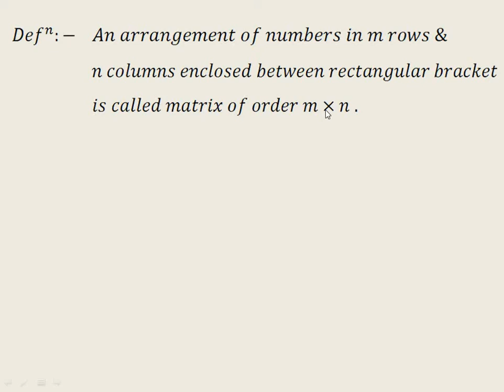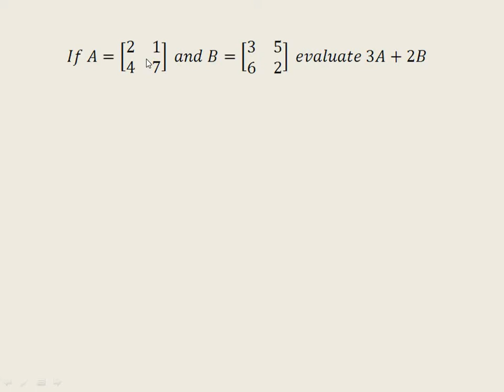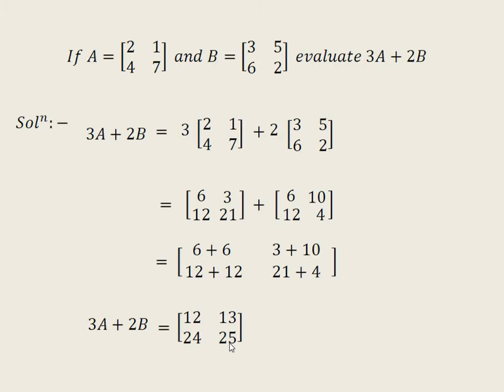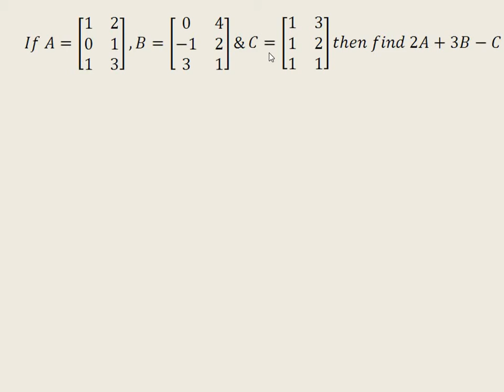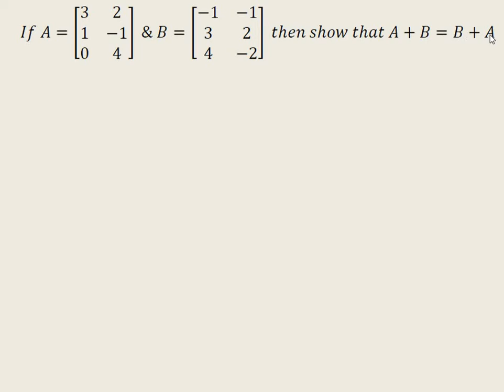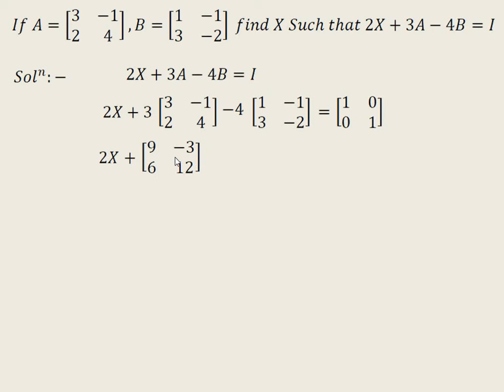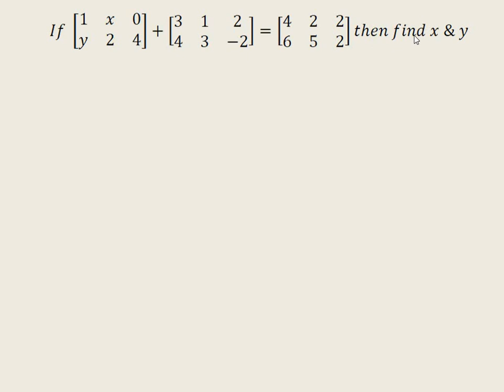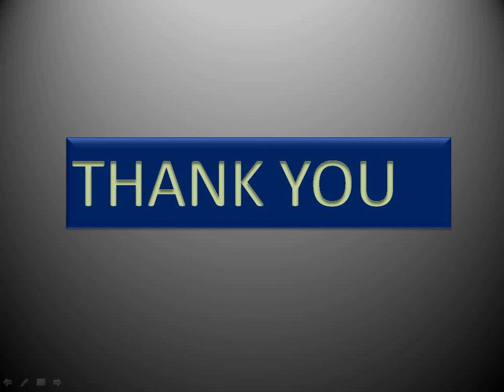Matrices Lecture 1 ( Hindi & English )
Addition & Subtraction of Matrices